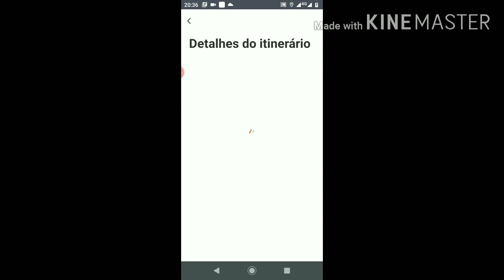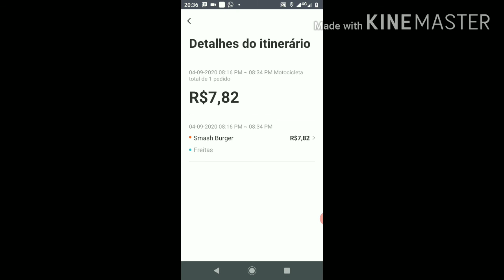FIZ A PRIMEIRA ENTREGA PELA 99 FOOD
Fazendo teste com a novidade em Brasília a nova concorrência do delivery. 99 FOOD.

Apenas a primeira entrega hoje para ver como funciona e é bem legal o aplicativo.